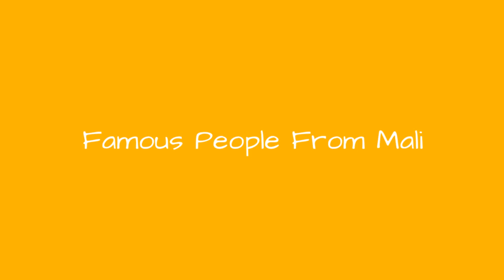Famous People From Mali 💚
List of famous people from Mali, including photos when available. The people below are listed by their popularity, so the most recognizable names are at the top of the list. Some of the people below are celebrities born in Mali, while others are simply notable locals. If you're from Mali you might already know that these prominent figures are also from your hometown, but some of the names below may really surprise you. This list includes people who were born and raised in Mali, as well as those who were born there but moved away at a young age.This is a list that features people like Sidi Yaya Keita and Cheick Bathily.If you want to answer the questions, "Which famous people are from Mali?" or "Which celebrities were born in Mali?" then this list is a great resource for you. more
0:00 - Intro
0:00:08 - Jean Tigana
0:00:19 - Modibo Keta
0:00:29 - Ahmad al-Bakkai al-Kunti
0:00:42 - Souleymane Ciss
0:00:53 - Salif Keta
0:01:03 - Adama Coulibaly
0:01:14 - Seydou Keita
0:01:36 - Mahamadou Diarra
0:01:47 - Sotigui Kouyat
0:01:58 - Ali Farka Tour
0:02:11 - Adama Traor
0:02:21 - Vieux Farka Tour
0:02:33 - Jerry Flannery
0:02:45 - Bakary Soumar
0:02:56 - Alpha Oumar Konar
0:03:07 - Oumou Sangare
0:03:17 - Mohammed Bagayogo
0:03:28 - Cheick Modibo Diarra
0:03:41 - Rokia Traor